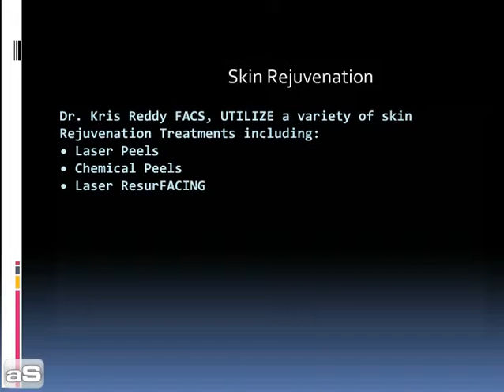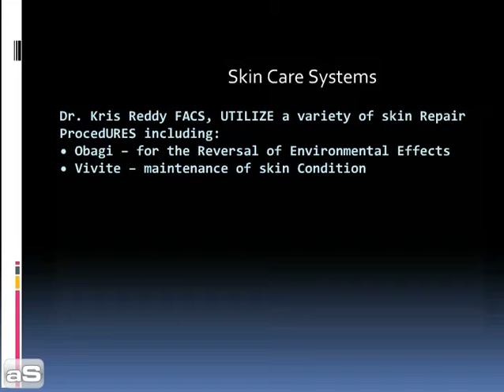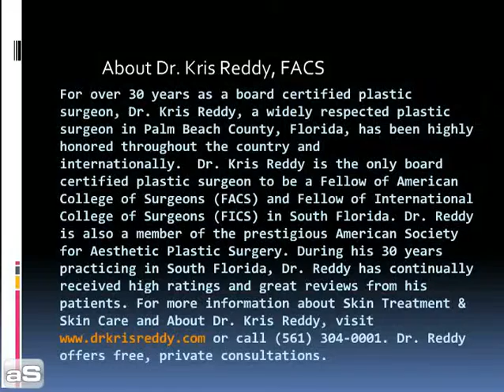Skin Treatments and Skin Care: Dr. Kris Reddy FACS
Dr. Kris Reddy FACS, West Palm Beach, describes skin treatments such as laser peel, laser resurfacing, skin cancer removal, skin lesion removal, and torn earlobe and skin care such as obagi and vivite. Dr. Reddy's excellent patient reviews and ratings draws South Florida patients including from West Palm Beach, Fort Lauderdale, Boca Raton, Delray Beach, Boynton Beach, Wellington, Palm Beach Gardens, and Jupiter.